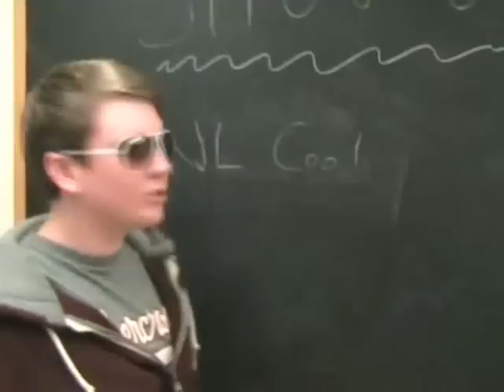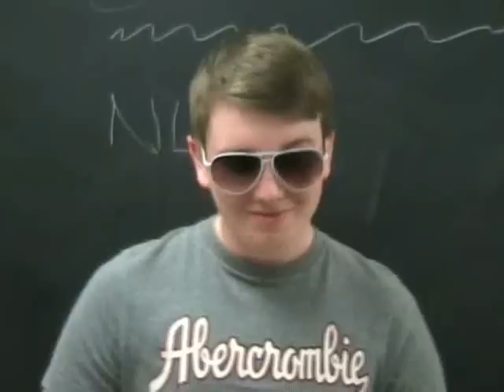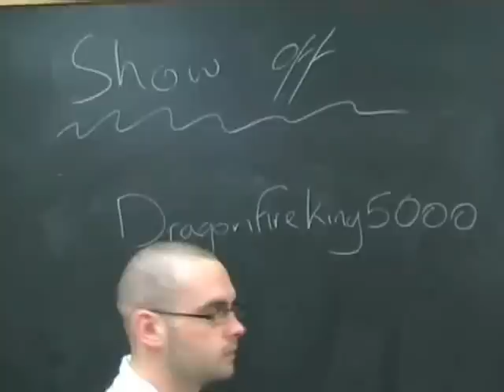dating videos final